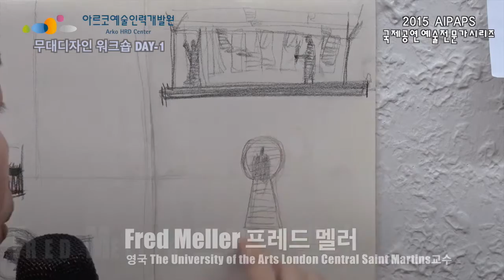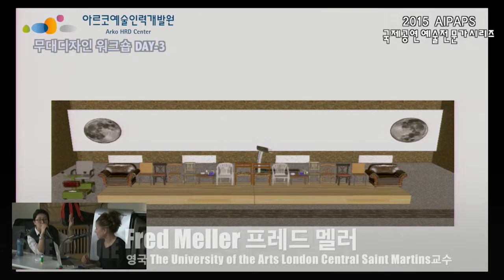2015 AIPAPS 무대디자인 워크숍 및 초청강연 - 프레드 멜러 Fred Meller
전 세계 공연예술의 거장을 만날 수 있는 국제공연예술전문가시리즈(AIPAPS) !!
일시
- 워크숍 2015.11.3(화)~5(목) / 예술가의 집
- 초청강연 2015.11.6(금) / 예술가의 집